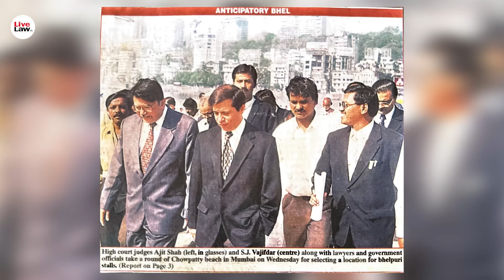The Chamber System Is An Invaluable Part Of The Legal Practice: Justice Shiavax Vazifdar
Former Chief Justice of the Punjab & Haryana High Court Justice Shiavax Vazifdar is in conversation with his former chamber colleague Sr. Adv. Pradeep Sancheti in the third episode of the Bombay Bar Association podcast. They share the impact that their senior, Mr. Rohit Kapadia, had on their practice as a mentor and a guide, the importance of the chamber system and the value of spending time at the Bombay High Court Library. We are also given a peek into the wider role judges perform beyond passing orders and writing judgements.

Courtesy and Credit: Bombay Bar Association

Chapters:
(00:00 - 02:10) A childhood on the move
(02:11 - 03:41) His polyglot abilities and its usefulness in court
(03:42 - 05:17) How debating led to an interest in law
(05:18 - 07:08) The path to joining the chambers of Sr. Adv. Rohit Kapadia
(07:09 - 08:52) Working with the great H.M. Seervai
(08:53 - 11:27) Accepting judgeship
(11:28 - 12:17) Sitting on a bench with Justice A.P. Shah
(12:18 - 14:47) How to help junior lawyers find their voice in court
(14:48 - 18:05) Preserving the history of the Bombay High Court
(18:06 - 22:21) The balance of working on a division bench
(22:22 - 25:11) His young children’s response to him becoming the Acting Chief Justice of the Punjab and Haryana High Court
(25:12 - 27:58) Balancing legal and administrative duties of a Chief Justice
(27:59 - 30:42) Dealing with a variety of subjects as a judge
(30:43 - 32:33) Political interference (of lack thereof) with judgeship
(32:34 - 34:28) Relationships with the staff and co-judges
(34:29 - 36:33) The viral video of Justice Vazifdar’s retirement from the Punjab and Haryana High Court
(36:34 - 38:02) Retirement
(38:03 - 40:37) Advice to students and young lawyers